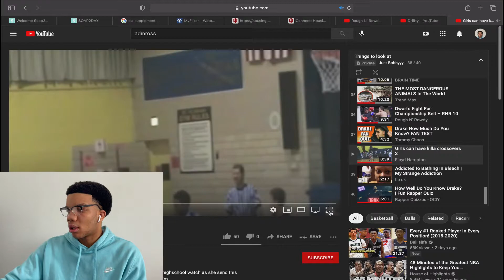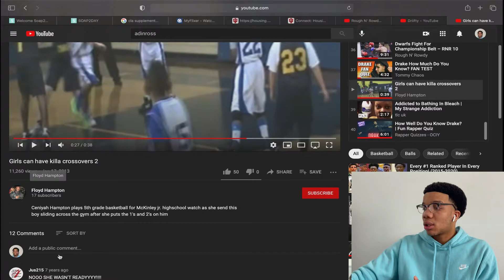I Found My Old Basketball Trophies and Highlights From 6th Grade!!! (Well Kinda)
Today I will showing you guys and girls some of my basketball trophies that I found from sixth grade and a highlight I found from sixth grade.

If you liked the video then LIKE the video.
Tell me how you feel about the video below.

The creator of the beats used in the video